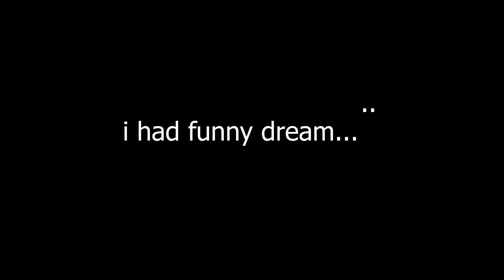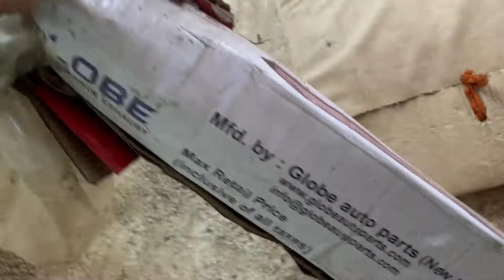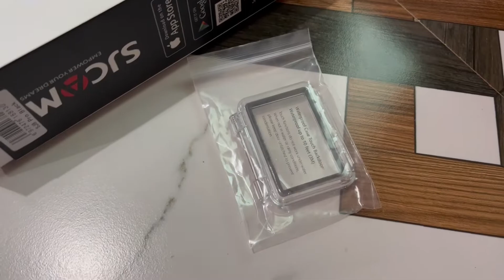Finally Bike Ko Chamkaya | ChetanGoudVlogs | #14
Welcome to Chetan Goud Vlogs
Feel free to put your suggestions ,ideas or what you guys like me to do in vlogs , comment section is all yours , let me learn more from your review
thankyou.